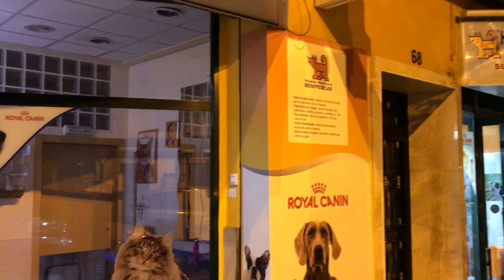Госпиталь для животных в Валенсии. Реабилетация собачки. Испания.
Сегодня вечером проезжал мимо госпиталя для животных в Валенсии и  увидел вот такую интересную картину по реабилитации собачки. Посмотрите.